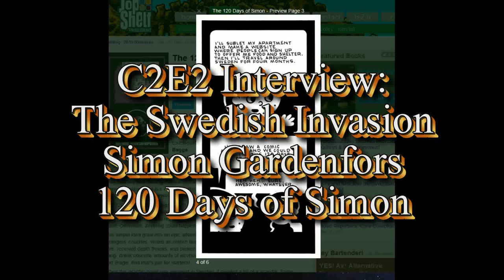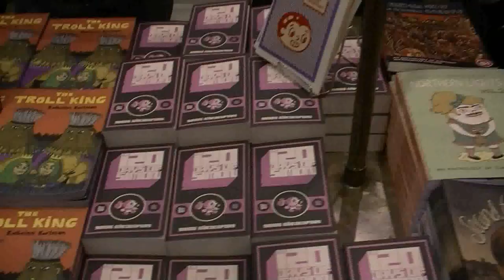C2E2 Interview - The Swedish Invasion - Simon Gardenfors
Top Shelf was at C2E2 and they brought with them: THE SWEDISH INVASION!

The alliance between the Swedish and American alternative comics scenes will reach historic levels this year with our campaign to introduce several talented Swedish cartoonists and their unique graphic novels.

Here we have Simon Gardenfors from The 120 Days Of Simon

Special thanks to Johannes Klenell, the Publisher of Galago, in Sweden.